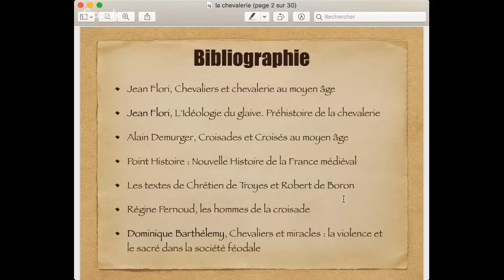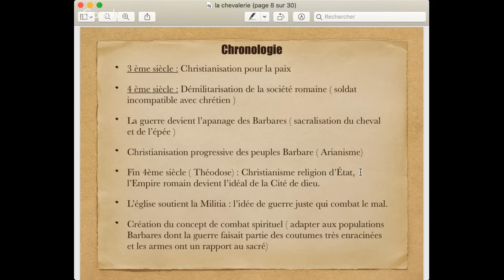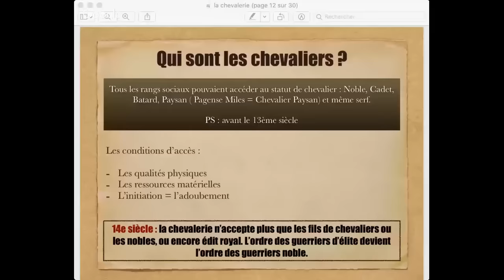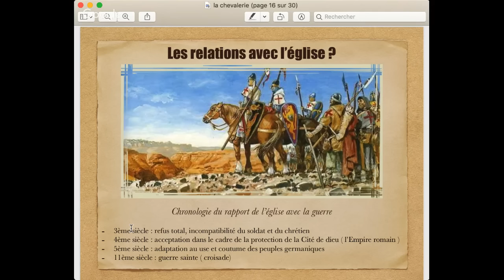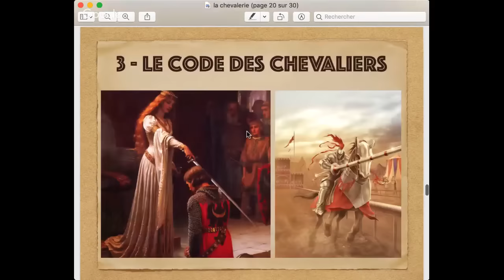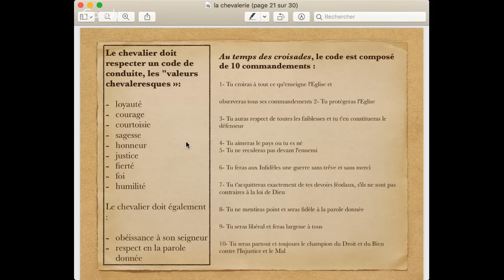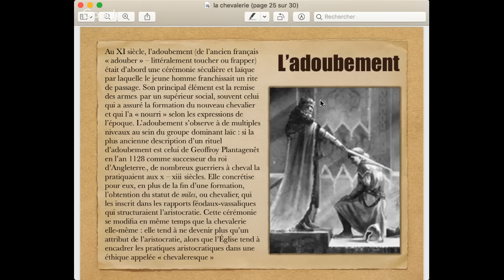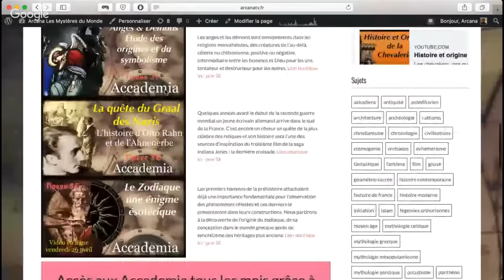Histoire des Chevaliers au Moyen âge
Les chevaliers, ces guerriers du moyen sont l'emblème de la civilisation occidentale, archétype du courage et de l'honneur et protecteur de la vertu, ils sont dirigés par un code moral et dédient leur vie à la protection des plus faibles. Il nous faudra néanmoins quitter la vision d'Épinal afin de retracer l'histoire et les origines de la chevalerie.

Nous commencerons notre aventure lors des 3ème et 4ème siècles de l'Empire romain, pendant les invasions et l'installation des peuples communément appelée barbare. Il nous faudra ensuite parler des relations de l'église avec la conception militaire des institutions romaines. L'histoire de la chevalerie ne commence qu'à partir du 11ème siècle après une lente gestation pendant l'époque carolingienne, il s'agit d'un syncrétisme entre l'idéologie romaine, la société franque et le dogme de l'Église. La fusion de ces trois concepts va donner naissance à la chevalerie du Moyen Âge.

Nous parlerons ensuite de la vie des chevaliers, de leurs équipements ainsi que les activités qui leur sont dévolues, ensuite pour finir nous parlerons du code de la chevalerie et de l'imaginaire véhiculer autour de ces guerriers d'élite populariser par les romans de la table ronde.

Bibliographie :

Jean Flori, Chevaliers et chevalerie au moyen âge
Jean Flori, L'Idéologie du glaive. Préhistoire de la chevalerie
Alain Demurger, Croisades et Croisés au moyen âge
Point Histoire : Nouvelle Histoire de la France médiéval
Les textes de Chrétien de Troyes et Robert de Boron
Régine Pernoud, les hommes de la croisade
Dominique Barthélemy, Chevaliers et miracles : la violence et le sacré dans la société féodale